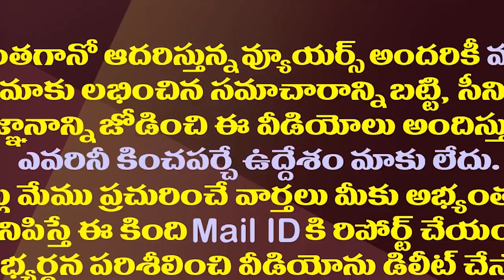దక్షిణాది కేంద్రంగా కొత్త సమీకరణాలు..జగన్ వైపు అందరి చూపు| Will Jagan Join Mamata And KCR Alliance?